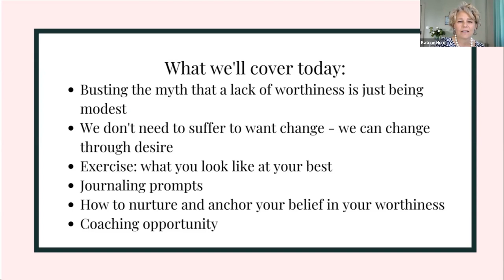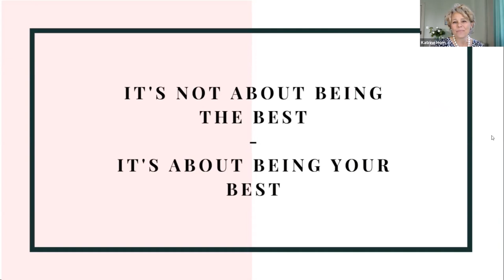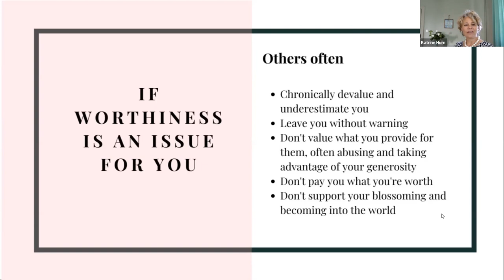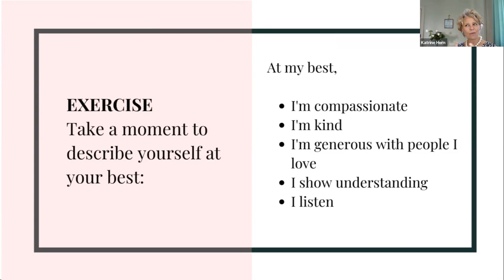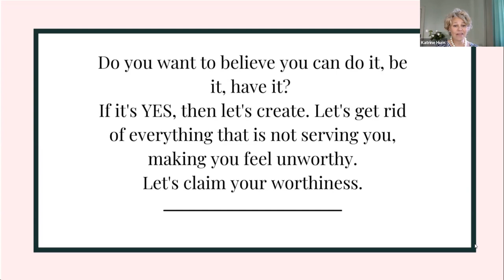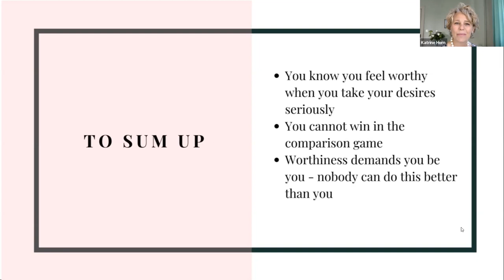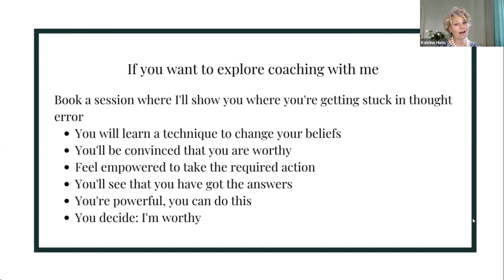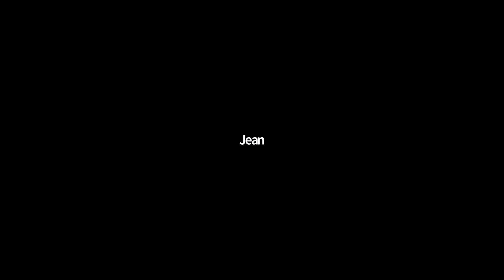Workshop - The Courage of Worthiness - Katrine Horn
Feeling worthy can take courage. Learn to
👉 bust the myth that lacking worthiness is just being modest
👉 change through desire instead of through suffering
👉 show up at your best

Coaching opportunity.